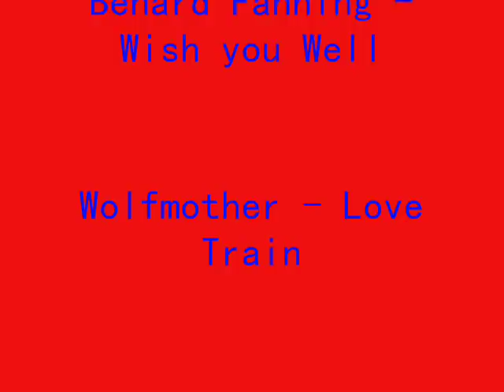Shaun McManus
The last remaining original docker Shaun McManus retires. Shuan enjoyed a 14 year career with the Fremantle Dockers and this movie contains video which sums up his entire career. Couragous and passionate.